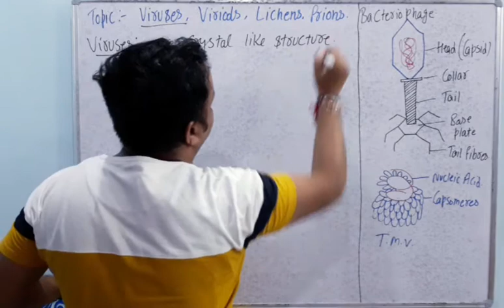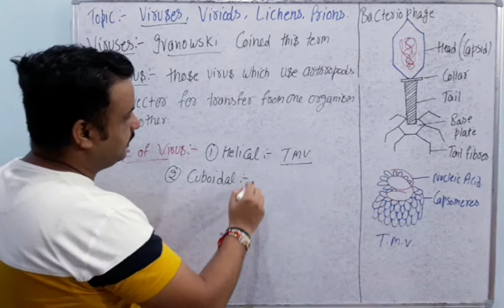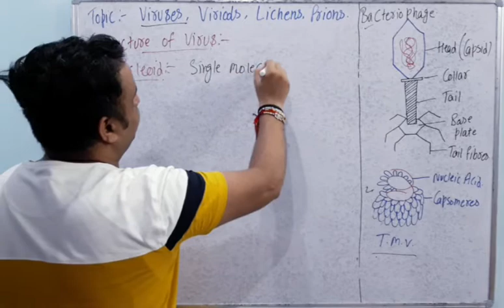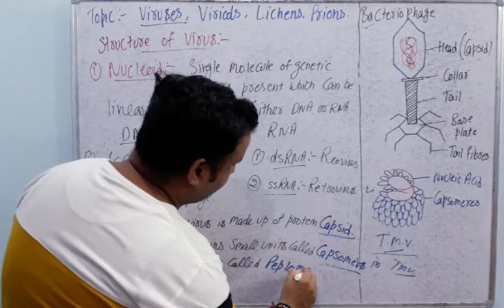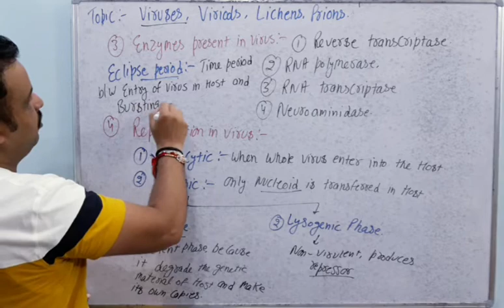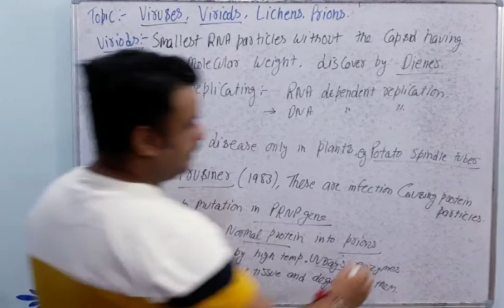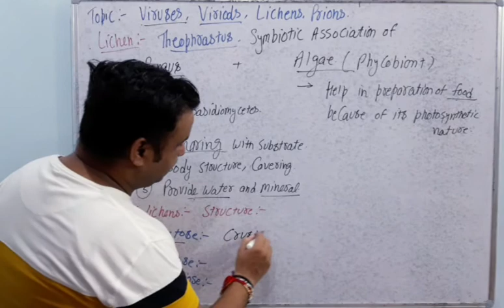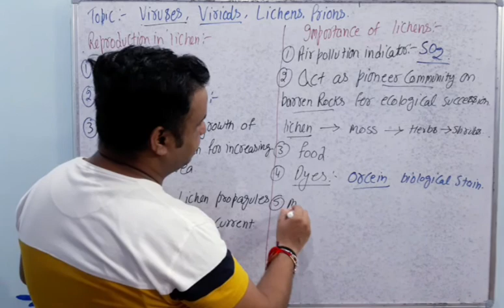Virus,Viriods,Lichens/Class 11th,9th/Chapter 2.6